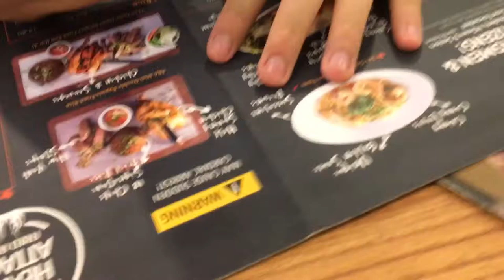Badminton Day!-Shamrock Cove Vlog 1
This is a new channel for Shamrock Cove - St patricks School.

CYA